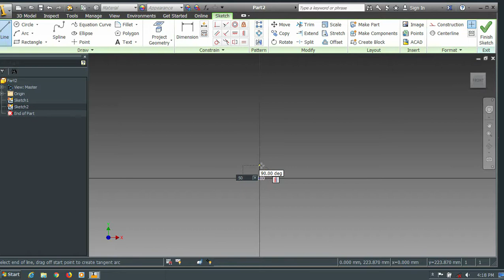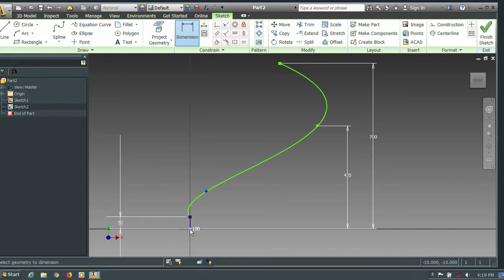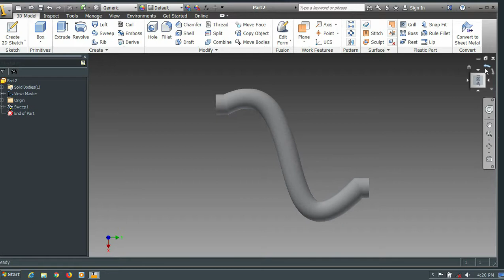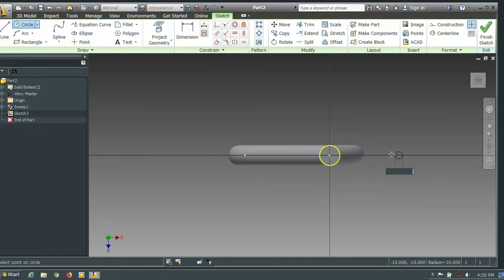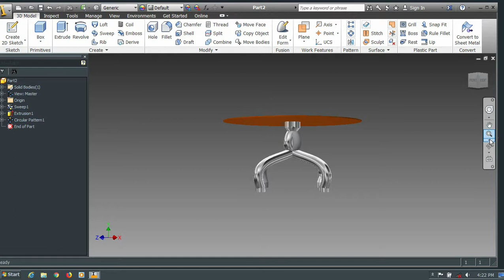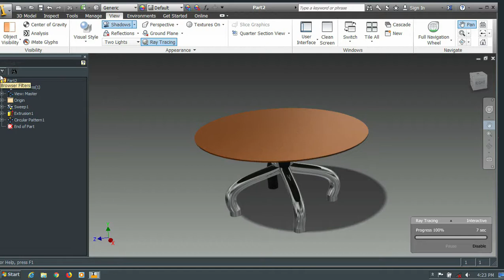Futuristic Table || Autodesk Inventor Tutorials